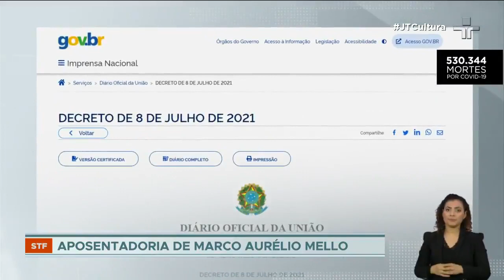Ministro do Supremo Tribunal Federal Marco Aurélio Mello se aposenta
Aposentadoria foi publicada no Diário Oficial da União nesta sexta-feira (9)